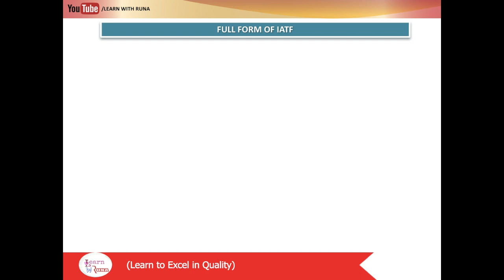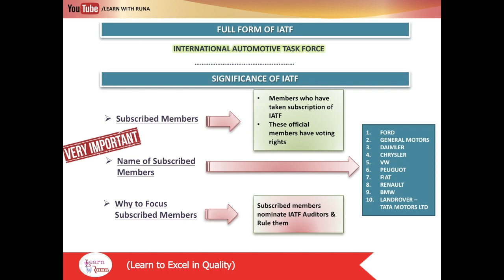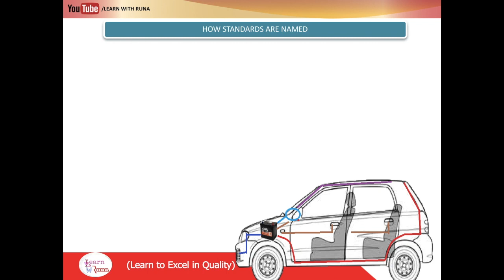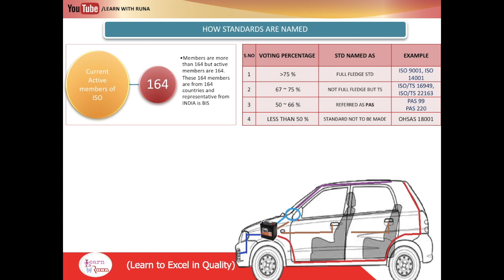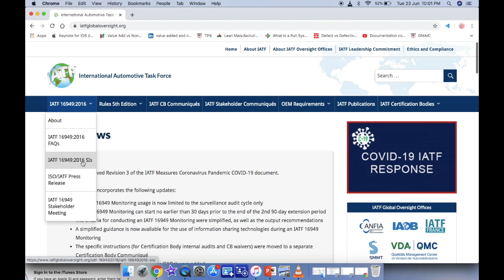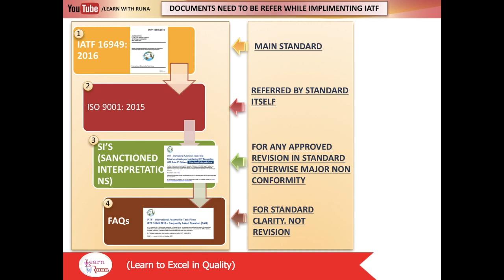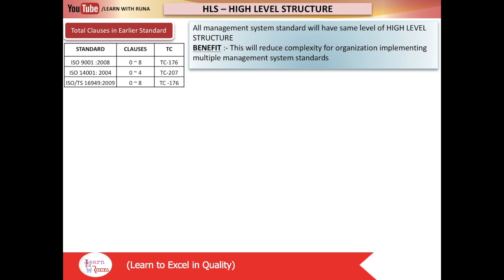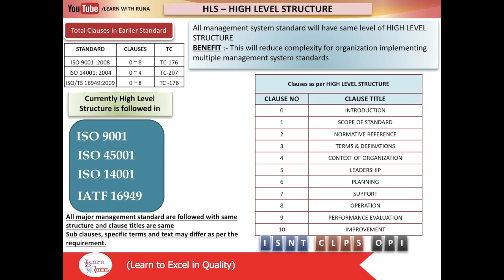IATF 16949 PART-1 (AUTOMOTIVE QUALITY MANAGEMENT SYSTEM) | LEARN WITH RUNA (HINDI)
Very detailed training on IATF 16949:2016 in Hindi